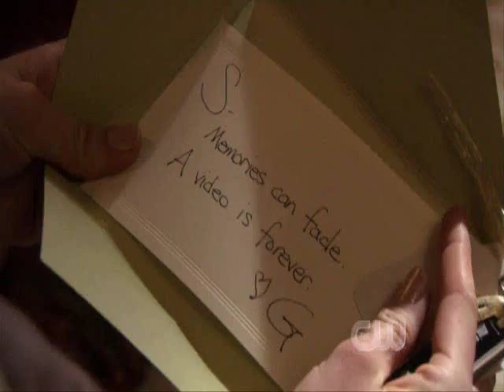Gossip Girl - Secret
Serena has a secret that no one could have anticipated... SEASON FINALE TONIGHT! =]